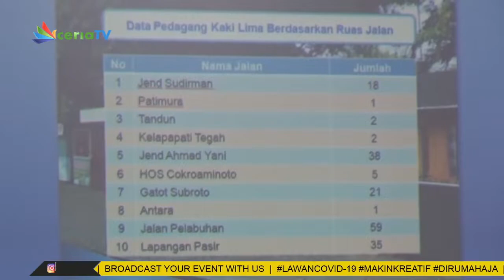DISPERINDAG BENGKALIS SIAP TERTIBKAN PKL